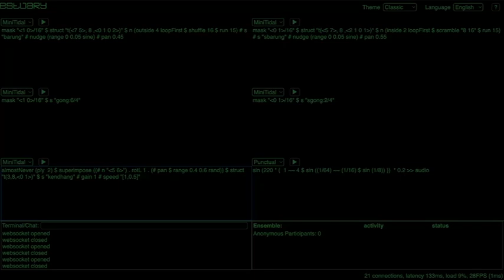adanbé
Bagian A dan bagian B :)